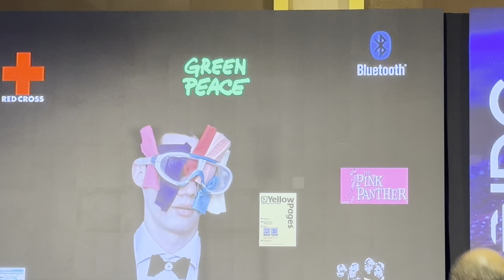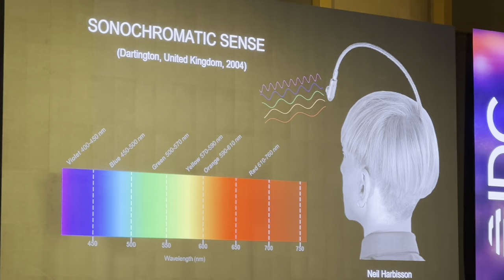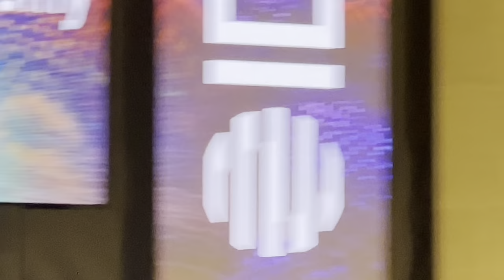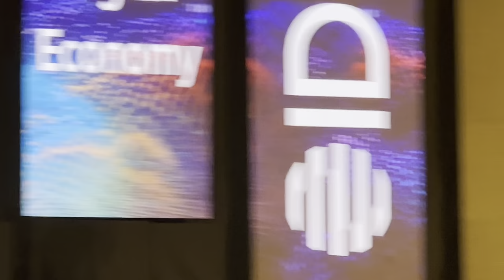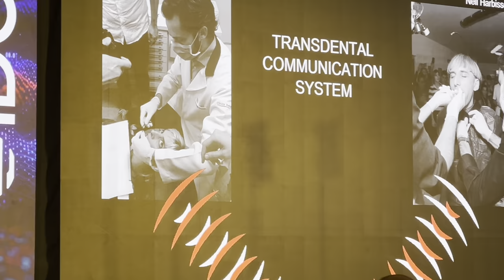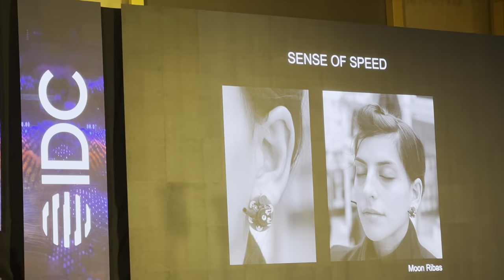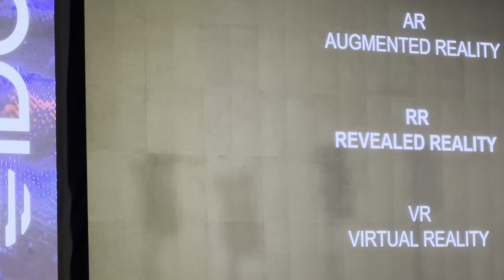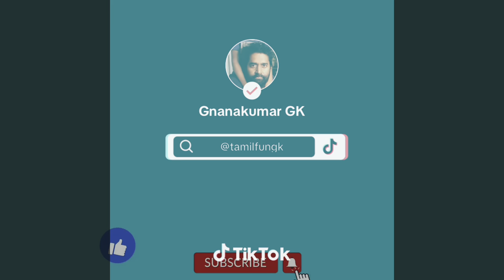Half man half machine Neil Harbisson | அரை-மனிதன்-அரை இயந்திரம் நீல் ஹார்பிசன் | Robot Man in QATAR